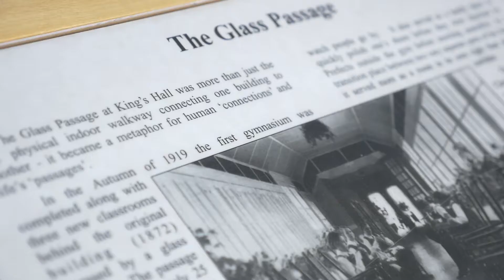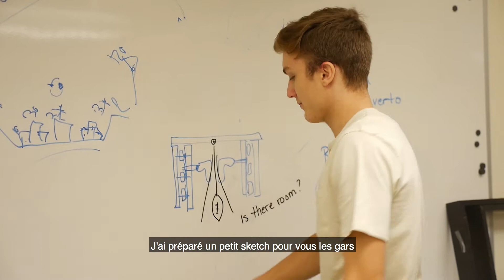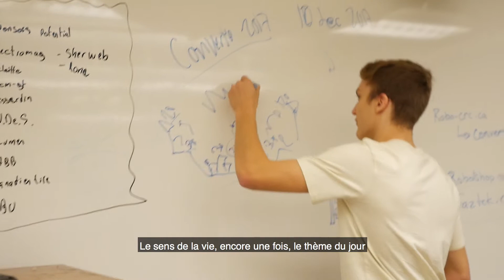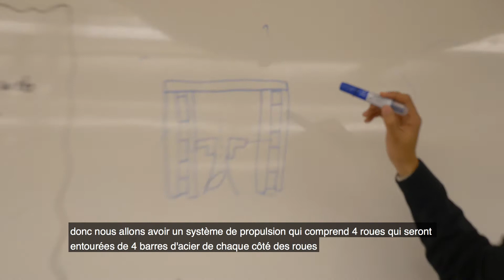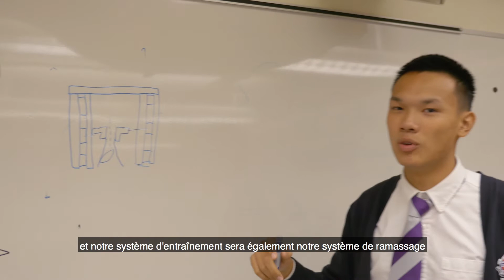BCS ROBOTICS: A Documentary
"I love inside jokes. Love to be a part of one someday." -Michael Scott